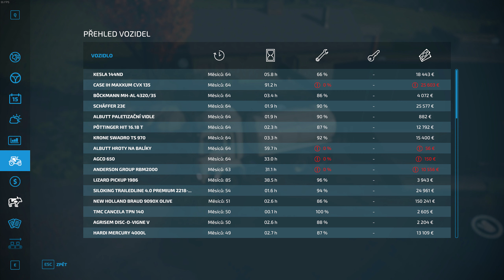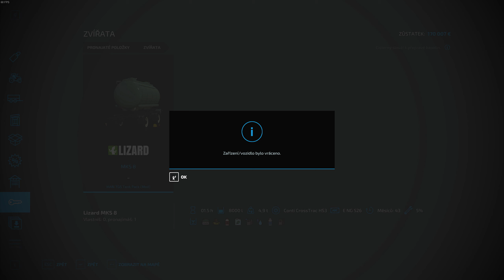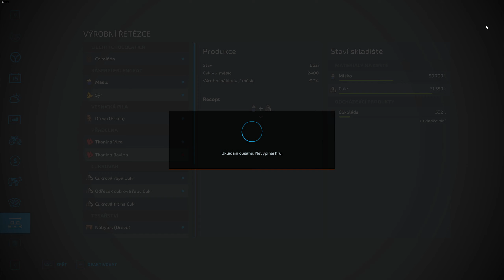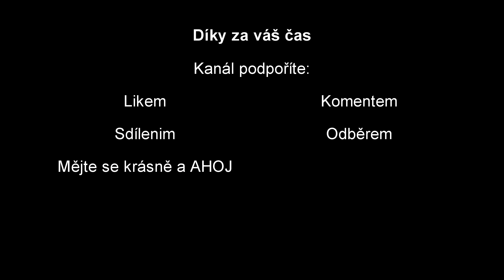Moderní vozový park (Neřádova ECOfarma)-Farming simulator 22 #63 CZ/SK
Dnes se bude nakupovat nová technika.Vrátíme pár zapůjčených vozů a koupíme nová a lepší :)